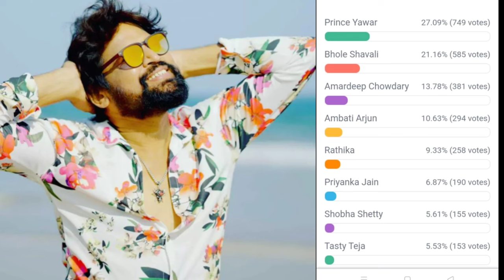Bigg Boss 7 telugu 9th week voting results | Biggboss telugu 7 week 9 survey polls | biggboss7 promo